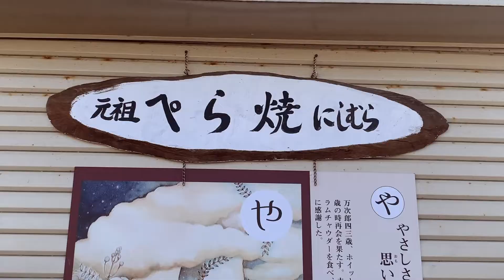「疲れた大人にわかるわけないやろ！」生意気な子役3人が【高知県】の名所を巡る！WEB動画『子リョーマの休日』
高知県は「リョーマの休日～自然＆体験キャンペーン～」の一環として、2019年12月10日(火)より、WEB動画『子リョーマの休日』を公開。

今回は、子どもが主役として登場し、“子ども目線”で高知の名所を巡ります。

動画では、東京・名古屋・大阪からやってきた、遊びを知り尽くした3人の子どもたちが「ゆるキャラって既視感ありあり」「高知ってなんぼのもん？」など、辛口コメントを繰り出しながら高知の名所へ。
しかし、 知る人ぞ知る自然や体験に触れるうちに、次第に高知の魅力にハマっていくストーリー。
生意気なのにどこか憎めない、コミカルな子供たちのキャラクターに注目です。

「疲れた大人なんかにわかるわけない」…まさに一刀両断！笑